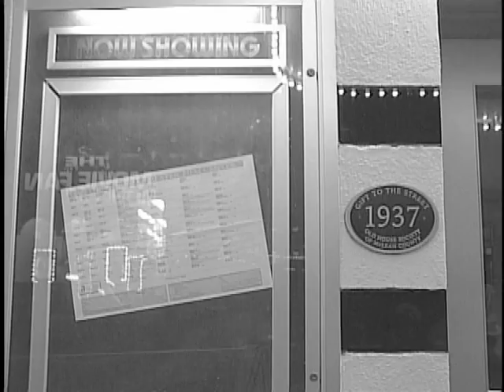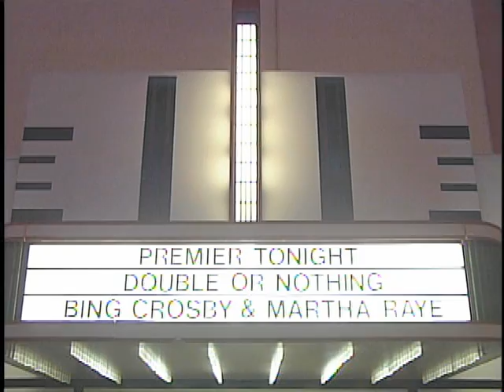Normal Theater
Photo Essay on the Normal Theater in Normal, IL